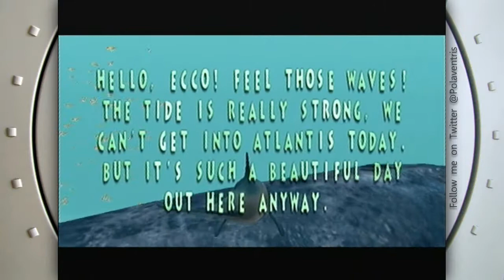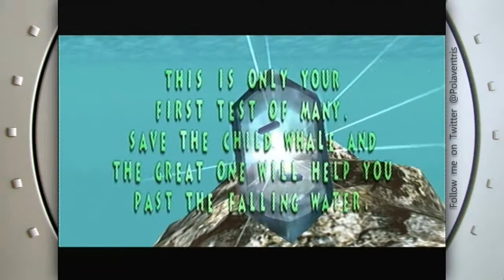Ecco the Dolphin on a Sega Dreamcast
Developer: Appaloosa Interactive
Publisher: Sega
Release date: June 16th, 2000

Hardware used: Sega Dreamcast (Model No. HKT-3030) captured with Terratec Grabby (Composite).